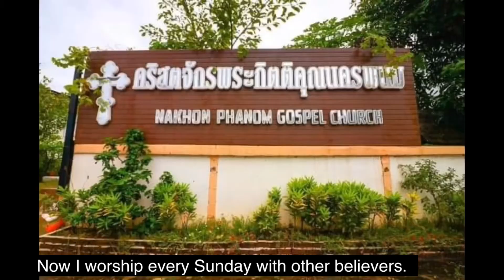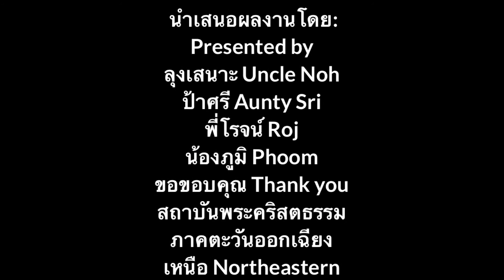Testimony of Somsri Viriyaphun at the Khon Kaen Smartphone Filmmaking Workshop 2019